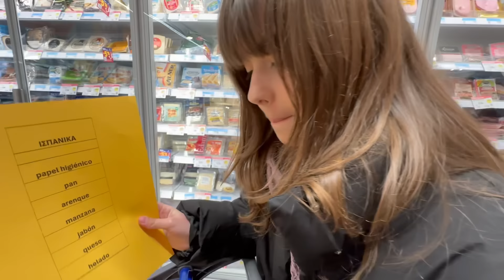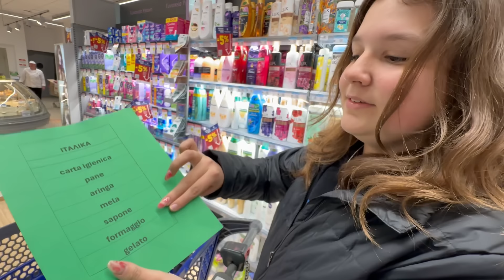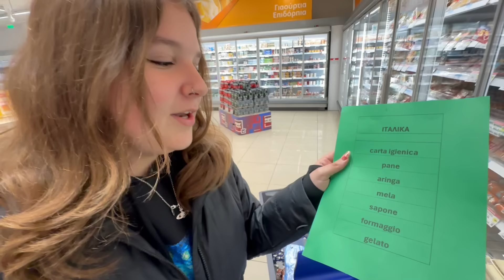ΨΩΝΙΖΟΥΜΕ ΣΕ 3 ΑΓΝΩΣΤΕΣ ΓΛΩΣΣΕΣ !!!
Σήμερα νέο βίντεο ΨΩΝΙΖΟΥΜΕ ΣΕ 3 ΑΓΝΩΣΤΕΣ ΓΛΩΣΣΕΣ !!! PART 2 ! / shopping in 3 foreign languages challenge !